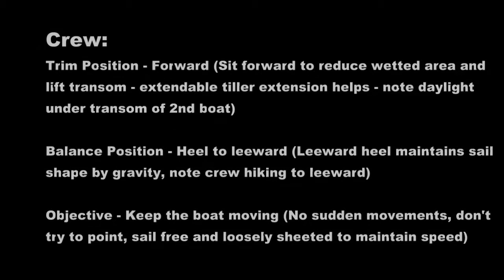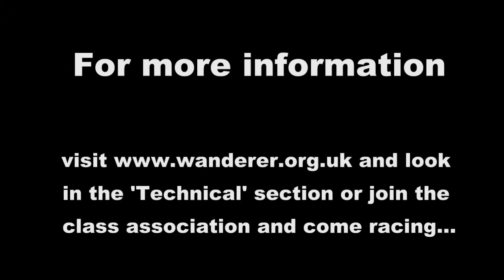Wanderer Dinghy - Windward in light airs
A short video to try and illustrate how to go to windward in a Wanderer in very light air, more set up information available or join the association and come and try it out at one of our training or race meetings